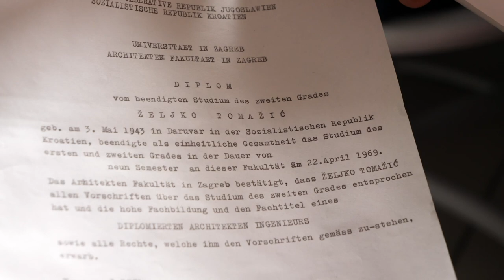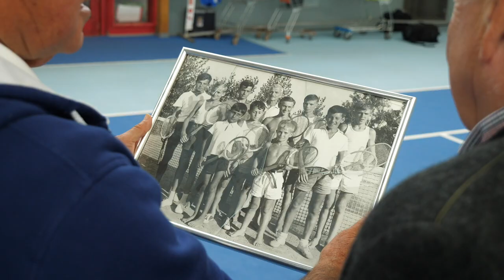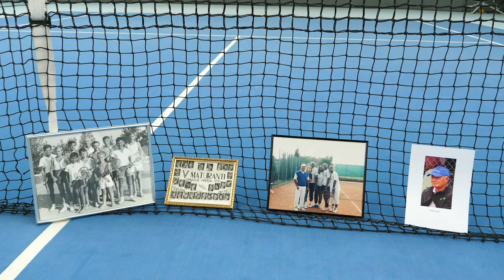Der Vereinstrainer des Jahres 2019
Der „Vereinstrainer des Jahres 2019“ heißt Zeljko Tomazic und kommt aus Filderstadt bei Stuttgart. Der 75 Jahre alte gebürtige Kroate erhielt im Rahmen der A-Trainerfortbildung in Göttingen die Auszeichnung aus den Händen von DTB-Ausbildungsleiter Guido Fratzke. Wir haben ihn zuhause besucht!